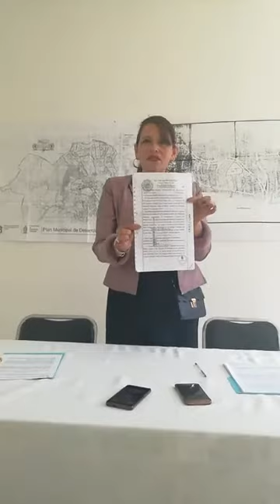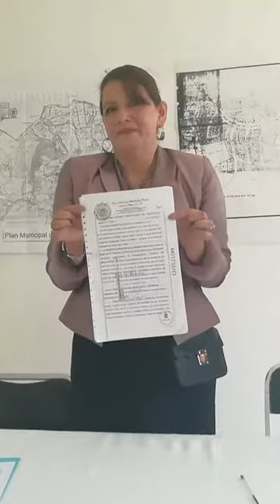Exigen a Frisa que entregue legalmente el parque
Colonos de Lomas de Bellavista exigen que les entreguen el parque y no quieren edificios en esta zona